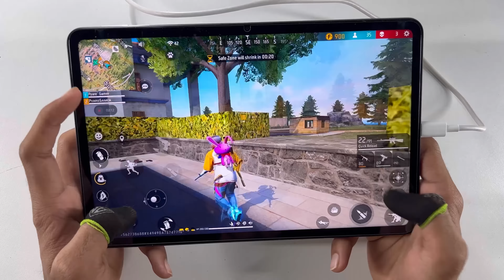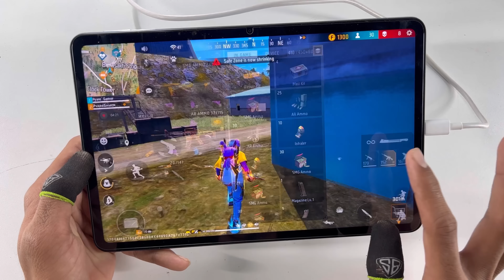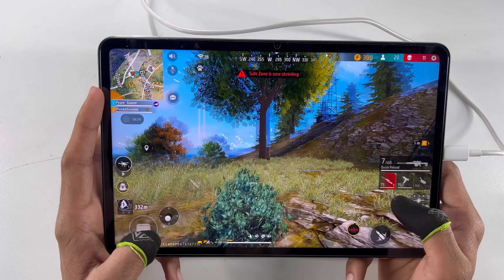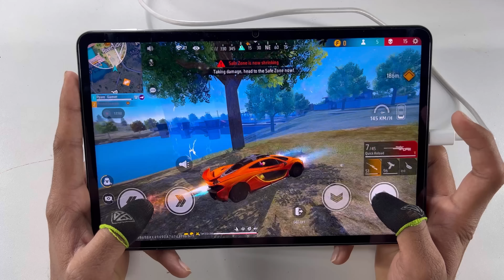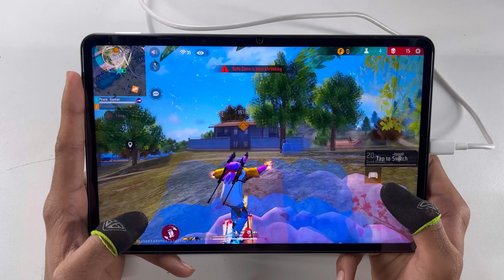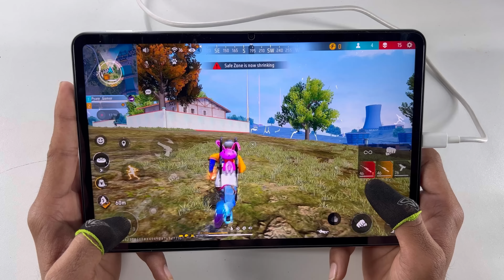Xiaomi pad 6 gaming 1 vs 4 free fire gameplay Double AWM sniper with fastest 3 finger handcam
Xiaomi pad 6 gaming 1 vs 4 free fire gameplay double AWM sniper with fast 3 finger claw handcam full gameplay

solo vs squad free fire gameplay in Xiaomi pad 6 tablet this is most powerful gaming tablet with snapdragon 870 cpu chipset
Free fire auto headshot gameplay with double sniper AWM Free fire one tap headshot